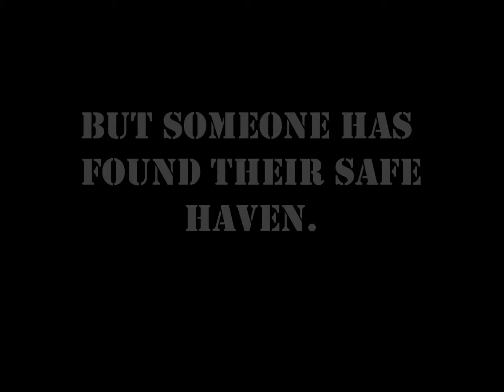As the World Ends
by Marian Lanouette